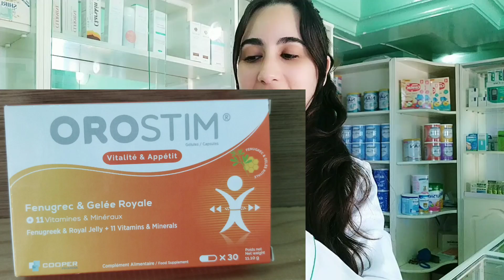أقراص الزيادة في الوزن بسرعة بدون أضرار صالح للمرأة المرضع والغير لمرضع،ساقين ديالك رقاق هدا هو الحل